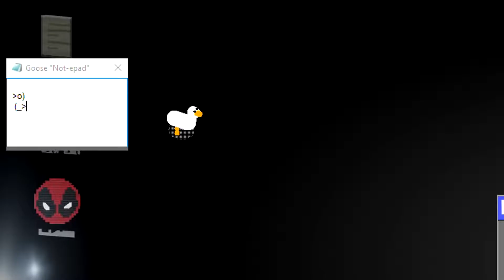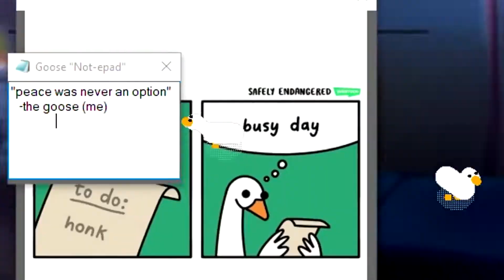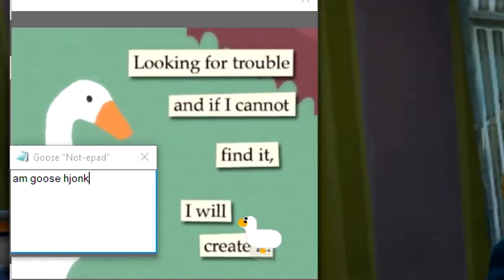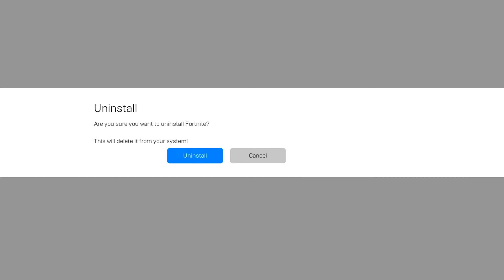Fortnite is better with a Goose.☢️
☢️Game
.link... Nothings here

☢️Join our Minecraft Server
thefalloutzone.serv.lol